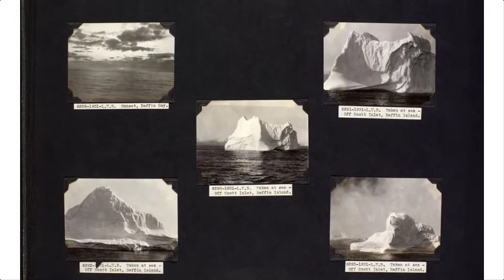Library and Archives Canada